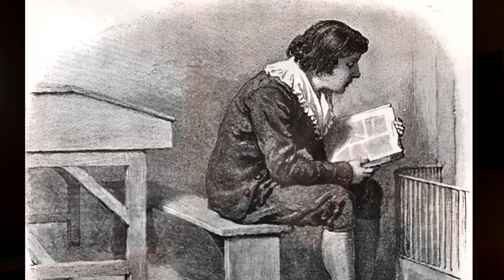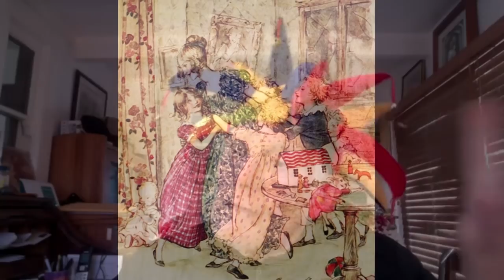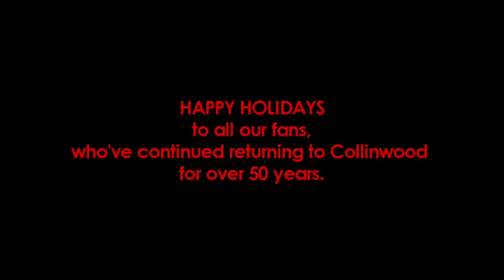A DARK SHADOWS CHRISTMAS CAROL (2021)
The Collinsport Theatre Of The Airwaves proudly presents an online virtual readers' theater production of the Charles Dickens classic: "A Christmas Carol".

This production will be performed by members of the cast of the original "Dark Shadows"!

This is a virtual production done in the style of a Zoom meeting, with each actor reading in their own individual television screen.

A Special Presentation by Todd Felderstein's Smartphone Theatre.

The cast:
Nancy Barrett
David Henesy
Jerry Lacy
Lara Parker
Mitch Ryan
Kathryn Leigh Scott
Marie Wallace
James Storm
David Selby
Alexandra Moltke-Isles

Announcers:
Ansel Faraj
Richard Halpern

Technical Director: Todd Felderstein

Promotional Graphics created by: Patrick McCray

Editing, Special Effects & Music: Ansel Faraj

Directed, produced, and additional adaptation by:
Richard Halpern